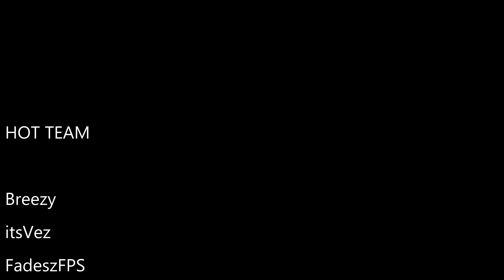raid 1 atlas HOT TEAM